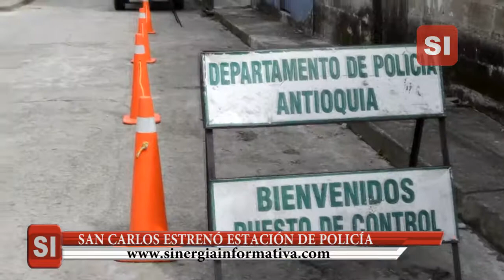SAN CARLOS ESTRENÓ ESTACIÓN DE POLICÍA | Sinergia Informativa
Modernizar todas las estaciones de policía del Departamento es uno de los objetivos de la Gobernación de Antioquia. El proyecto inició en el municipio de San Carlos.